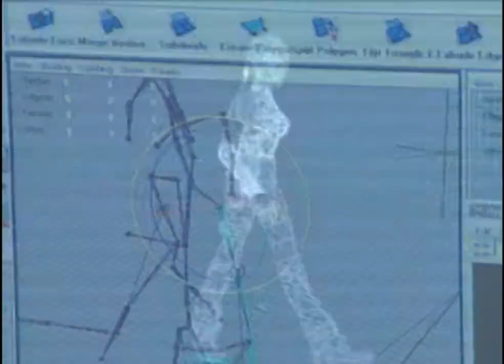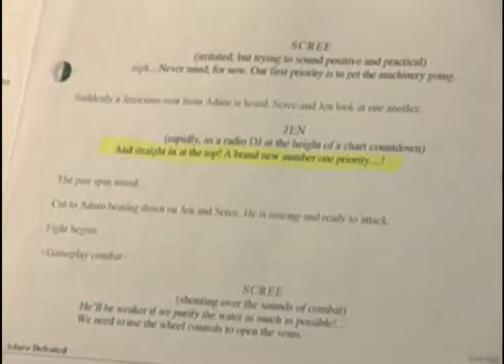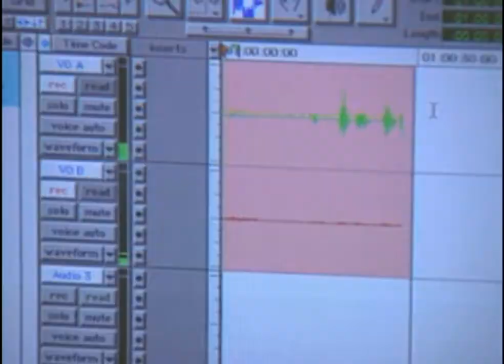Primal - Bonus Material - Actors Featurette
Actors Featurette from the Bonus Material section of the main menu in Primal for ps2. Unlocked during playthrough of the main story.